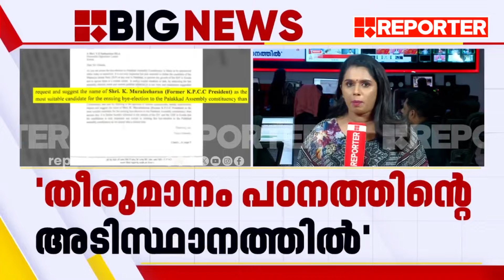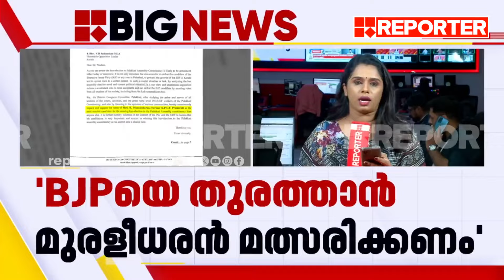'BJPയെ തുരത്താൻ കെ മുരളീധരൻ മത്സരിക്കണം'; DCCയുടെ കത്ത് പുറത്ത് | K Muraleedharan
'BJPയെ തുരത്താൻ കെ മുരളീധരൻ മത്സരിക്കണം'; DCCയുടെ കത്ത് പുറത്ത്  | K Muraleedharan | Palakkad By Election | Palakkad DCC

With Regards
Team RBC